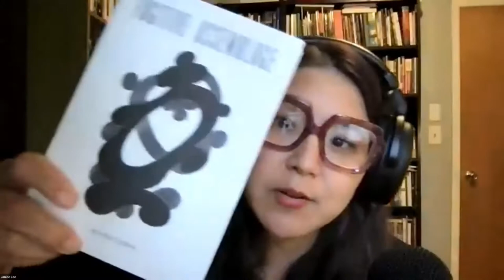Janice Lee and Jennifer Calkins — Imagine a Death: A Novel & Fugitive Assemblage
On October 8 2021, Third Place Books welcomed Janice Lee, novelist and founder of Entropy magazine, and Jennifer Calkins, writer and attorney, for a reading of their latest books, IMAGINE A DEATH: A NOVEL and FUGITIVE ASSEMBLAGE, a "lyric noir."

About IMAGINE A DEATH. . .
A depiction of the cycles of abuse and trauma in a prolonged end-time, Imagine a Death examines the ways in which our pasts envelop us, the ways in which we justify horrible things in the name of survival, all of the horrible and beautiful things we are capable of when we are hurt and broken, and the animal (and plant) companions that ground us.

In the face of a slow but impending apocalypse, what binds three seemingly divergent lives (a writer, a photographer, an old man), isn’t the commonality of a perceived future death, but the layered and complex fabric of how loss, abuse, trauma, and death have shaped their pasts, and how these pasts continue to haunt their present moments, a moment in which time seems to be running out. The writer, traumatized by the violent death of her mother when she was a child, lives alone with her dog and struggles to finish her book. The photographer, stunted by the death of his grandmother and caretaker, struggles to take a single picture and enters into a complicated relationship with the writer. The old man, facing his past in small doses, spends his time watching television and reorganizing the objects in his apartment to stay distracted from the deterioration around him. A depiction of the cycles of abuse and trauma in a prolonged end-time, Imagine a Death examines the ways in which our pasts envelop us, the ways in which we justify horrible things in the name of survival, all of the horrible and beautiful things we are capable of when we are hurt and broken, and the animal (and plant) companions that ground us.

About FUGITIVE ASSEMBLAGE. . .
Fiction. Poetry. California Interest. It's California in 1983. A woman pulls an IV out of her arm, walks out of the hospital and starts driving north. She is bleeding and nauseous. There is something in the trunk of her Datsun and it's rotting. Fugitive Assemblage is lyric noir pieced together from remnant words and the blind turns of Highway 1. This haunted and haunting novel renders sensation through images and evokes grief in a dis/harmony of ghostly voices conjured from geology texts, poetry, family history, personal trauma and from women's diaries of the westward journey.

Janice Lee (she/her) is a Korean-American writer, editor, teacher, and shamanic healer. She is the author of 7 books of fiction, creative nonfiction & poetry, most recently: The Sky Isn’t Blue (Civil Coping Mechanisms, 2016), Imagine a Death (Texas Review Press, 2021), and Separation Anxiety (CLASH Books, 2022). She writes about interspecies communication, plants & personhood, the filmic long take, slowness, the apocalypse, architectural spaces, inherited trauma, and the concept of han in Korean culture, and asks the question, how do we hold space open while maintaining intimacy? She is Founder & Executive Editor of Entropy, Co-Founder of The Accomplices LLC, and an Assistant Professor of Creative Writing at Portland State University.

Jennifer Calkins is a writer, attorney and evolutionary biologist. She is the author of Fugitive Assemblage (The 3rd Thing, 2020), A Story of Witchery (Les Figues Press) and the chapbook Devil Card (Beard of Bees Press). Between 2010 and 2015 she produced The Quail Diaries, an interdisciplinary project melding science and lyric essay. Other recent creative works have been published in The Offing, Snail Trail Press, The Fanzine, Entropy, Queen Mob’s Teahouse and Quarterly West. She lives in Seattle with humans and other creatures.